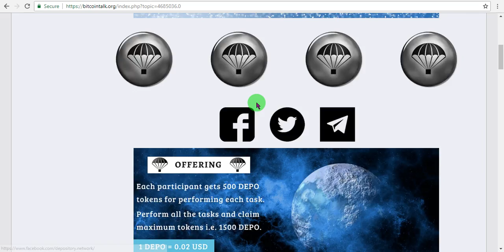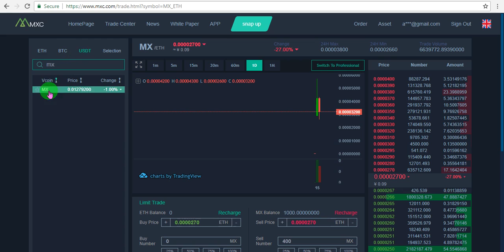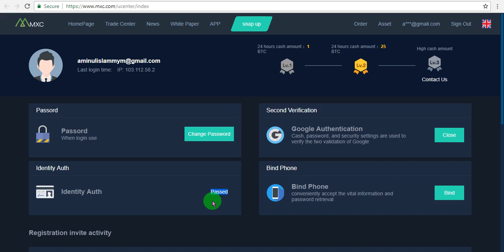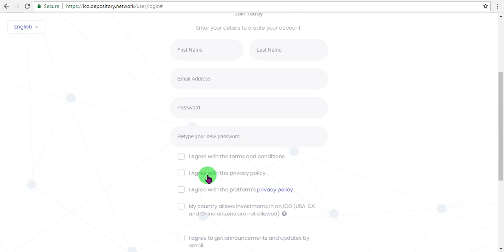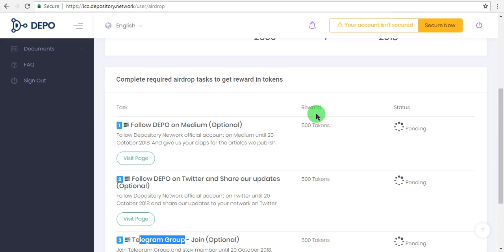MXC Exchanger update, 1500 DEPO token airdrop, Depository Network airdrop worth $30